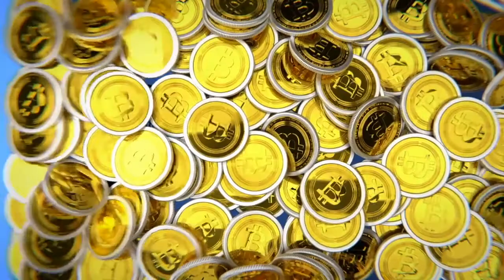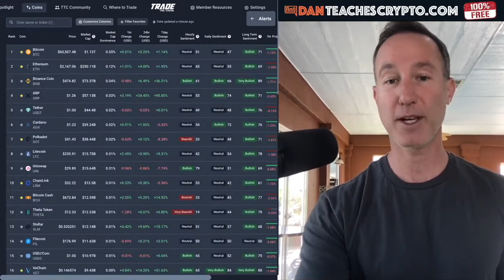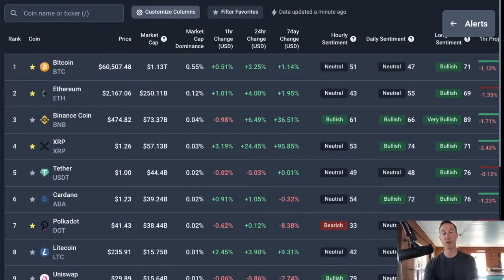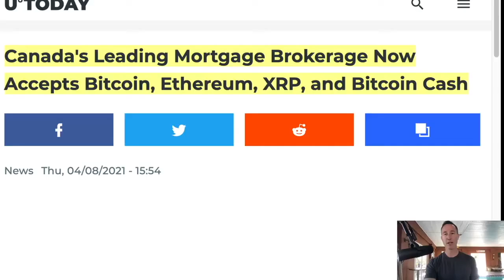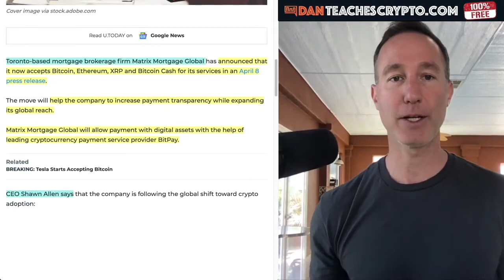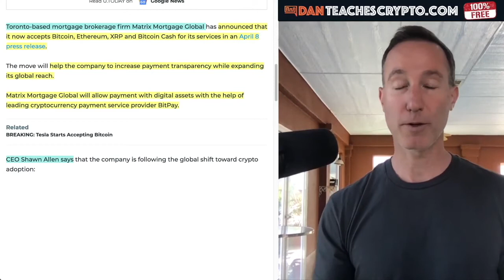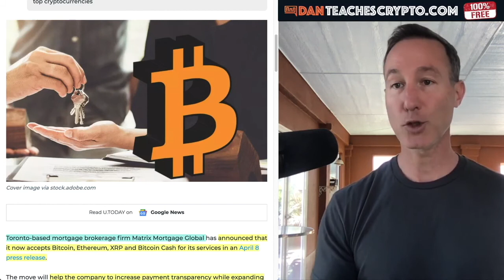PAYING YOUR HOUSE OFF WITH BITCOIN & CRYPTO IS NOW A REALITY (FOR SOME).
► DESCRIPTION: MORTGAGE COMPANY Out of CANADA is now accepting Crypto such as Bitcoin, Bitcoin Cash, Ethereum, and XRP as payment. This is HUGE...

●▬▬▬▬▬▬▬CRYPTO ESSENTIALS▬▬▬▬▬▬●

●▬▬▬▬▬▬▬▬▬▬▬▬▬FOLLOW D.A.N.▬▬▬▬▬▬▬▬▬▬▬▬▬▬▬●

●▬▬▬▬▬▬▬▬▬▬AUDIO TRACKS▬▬▬▬▬▬▬▬▬▬▬●

●▬▬▬▬▬▬▬▬▬▬▬▬▬▬VIDEO TOOLS▬▬▬▬▬▬▬▬▬▬▬▬▬▬●

●▬▬▬▬▬▬▬▬▬EXIT STRATEGIES▬▬▬▬▬▬▬▬●

●▬▬▬▬▬▬▬RECOMMENDATIONS▬▬▬▬▬▬▬●